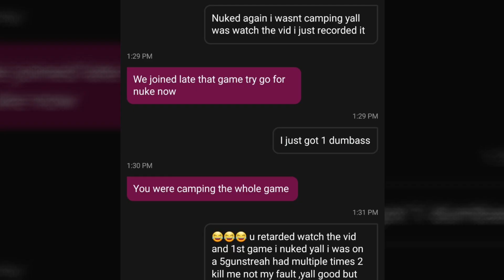Nuking Two keyboarders Twice😉